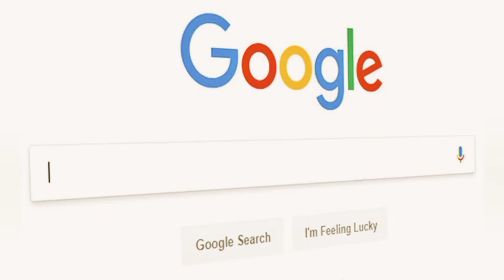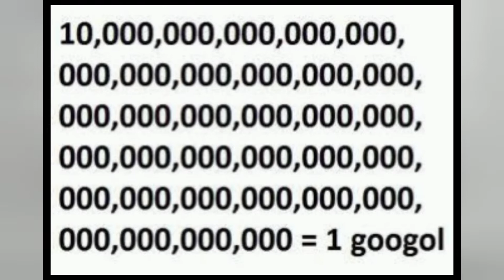GOOGLE সম্পর্কে যে তথ্য জানলে আপনিও অবাক হবেন। GOOGLE STORY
গুগোল কি তা আমরা সবাই জানি কিন্তু এমনও অনেক বিষয় আছে যা আমরা সাধারণত কেউ ই জানিনা। গুগোলের ইতিহাস আর গুগোলের না জানা কিছু কথ আজ আমরা জানবো।

আরও দেখুন
নিখোঁজ হওয়ার ৩৭ বছর পর অলৌকিক ভাবে ফিরে এলো বিমানটি তবে যাএি নয় কংকাল নিয়ে।

This channel is for news, politics & entertainment only, some content may have inappropriate issues, please don't take it seriously.

All of these video clips were made by the owner of this channel. Some of the video clips made by others and If the respected owner wants to delete his video then comment on this video or email

I have no objection to you can give any video if you want to suggest this video